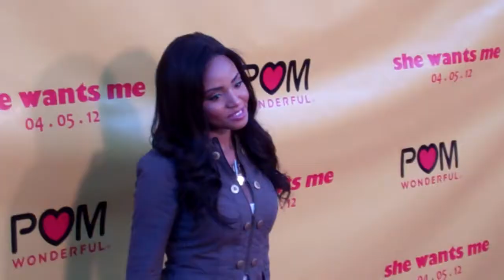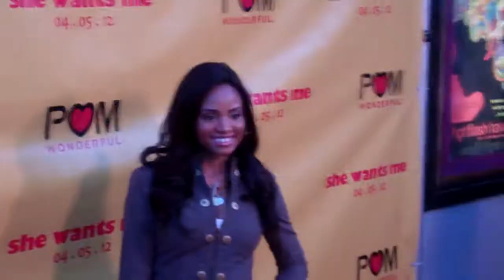Meagan Tandy attends 'She Wants Me' LA premiere at Laemmle's Music Hall 3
Model Meagan Tandy arrives at the 'She Wants Me' Los Angeles premiere at Laemmle's Music Hall 3 on April 5, 2012 in Beverly Hills, California.